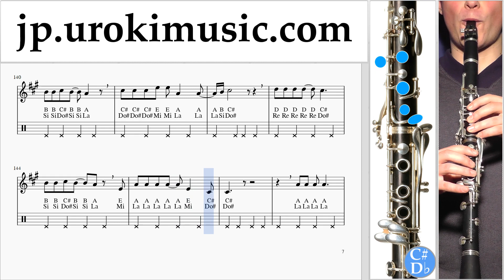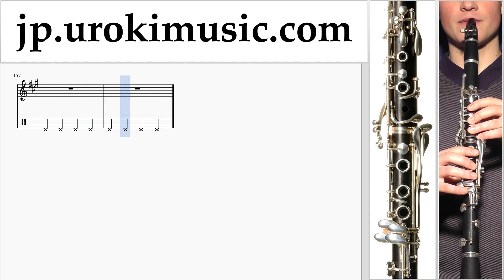クラリネットレッスン Lady Gaga, Bradley Cooper - Shallow 楽譜 um-i799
クラリネットレッスン Lady Gaga, Bradley Cooper - Shallow 楽譜 um-i799 コメントを書いて、レッスンをより便利にする方法を教えてください。